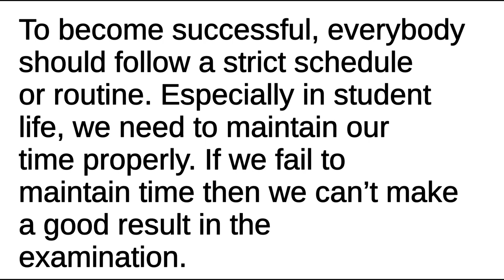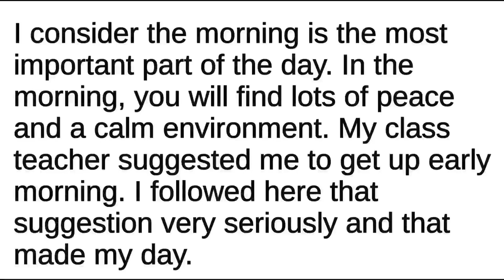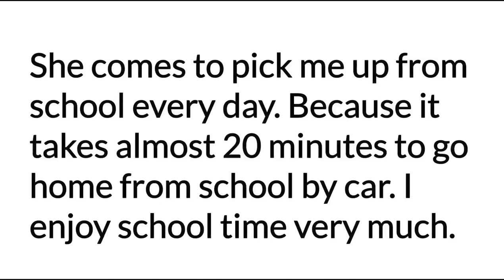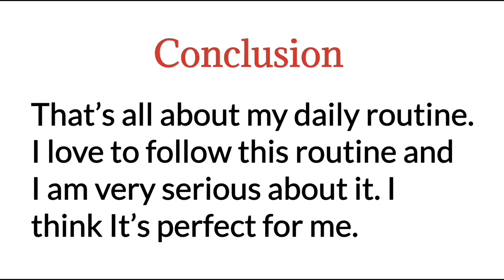Improve Your English Class-1 | listen and practice | english language learning(1)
study english,
learn_english_grammar,
eslaspeak,
talkenglish,
learn english,
english classes near me,
learner language,
esl classes near me,
learner language,
learn english,
listening english,
english conversation,
listening practice,
learn english for beginner,
listening comprehension,
english, english speaking,
listening beginner,
learn english,
learn english through story,
english story,
learning english,
english conversation,
study english,
english vocabulary,
speaking english,
english listening practice,
learn,
lesson,
vocabulary,
study,
pronunciation,
basic,
phrases,
travel,
course,
words,
listening,
conversation,
speak,
grammar,
EFL,
learning,
sleep,
Shadowing,
IELTS,
listening english,
listening exercise,
listen english,
short english listening exercises,
long,
listening skills,
lessons,
beginner,
compilation,
english podcasts,
longplaylist,
english language,
native speakers,
beginners,
englishclass101,
how to,
teacher,
listening practice,
englishpod101,
audio,
long play,
school,
podcast,
quick,
native speaker,
fast, practice,
learn english,
easy,
english,
tutorial,
listening comprehension,
english audio,
english conversation,
learn listening english,
listening,
listening english practice,
listening skills,
listening practice,
listening comprehension,
listening beginner,
english speaking,
english,
learn english,
listening english,
learn,
lesson,
vocabulary,
study,
pronunciation,
basic,
course,
words,
listening,
travel,
phrases,
conversation,
speak,
grammar,
EFL,
TOEIC,
TOEFL,
ESL,
sleep,
learning,
IELTS,
EFFORTLESS ENGLISH,
SPEAKWELL ENGLISH,
AUDIOBOOKS,
CONFIDENCE ENGLISH,
SPOKEN ENGLISH,
ENGLISH SPEAKING,
MINI STORY,
POINT OF VIEW,
NATURAL ENGLISH,
ORIGINAL EFFORTLESS ENGLISH,
POWER ENGLISH,
LEARN REAL ENGLISH,
FLOW ENGLISH,
PRONUNCIATION,
ENGLISH CONVERSATION,
VIP PROGRAM,
EASY ENGLISH,
DEEP LEARNING,
RULES TO LEARN ENGLISH,
AMERICAN ENGLISH,
AMERICAN ACCENT,
ENGLISH SKILLS,
AJ HOGE,
english tivi,
learn english sleeping,
improve vocabulary,
learn sleeping,
english tv
Learn English,
Learning English,
English Stories,
English Listening,
English Audiobook,